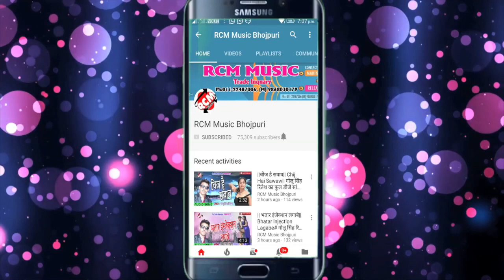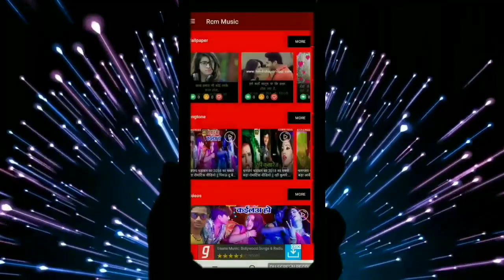Udhaw Singh का 2019 का बड़ा आर्केस्टा सांग || पुजवा तोरा बिल के || Pujawa Tora Bil Ke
Title: Pujawa Tora Bil Ke
Singer: Udhaw Singh
Lable: RCM Music
Lyrics: Rakesh Raj, Rahul Singh
Video Director:
DOP: